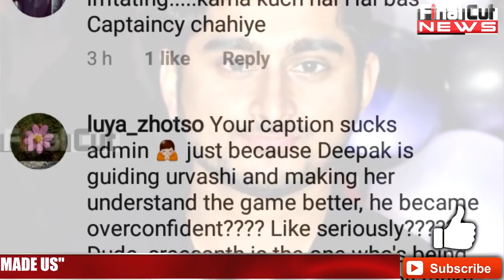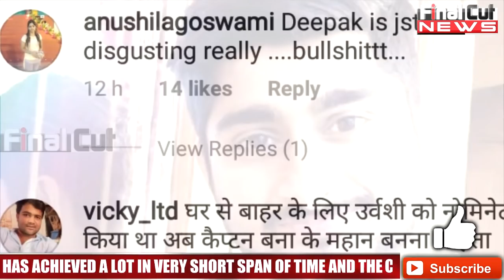Deepak Urvashi के झगड़े में किसकी तरफ है Public | Public Reaction on Deepak Urvashi Fight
Final Cut News. (Final Cut News)